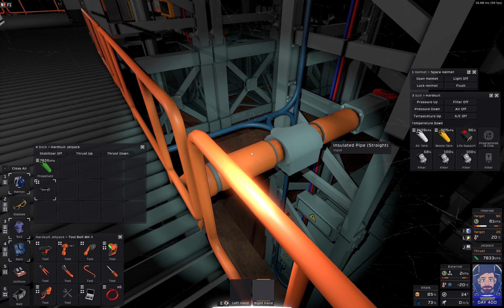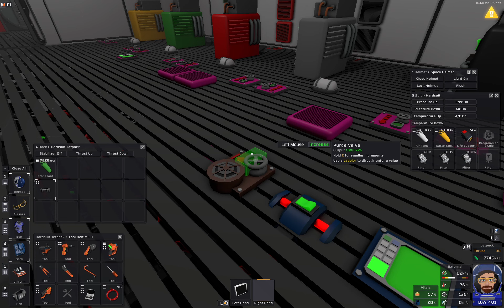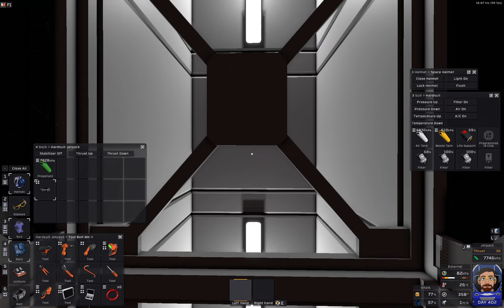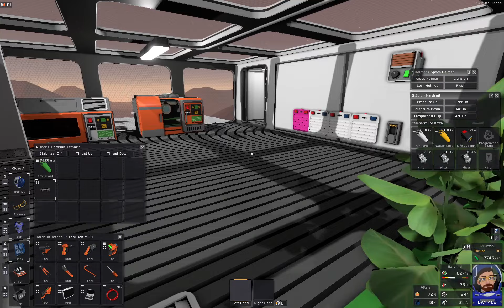Stationeers S03 - E23 - Kopec zmizel a mám nekonečno ledu